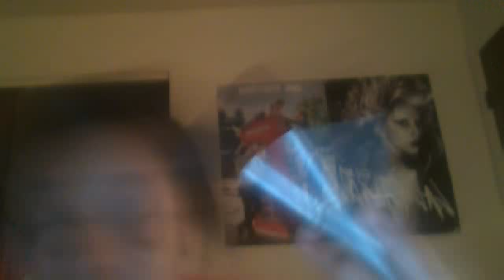Mittens Make Up Tutorial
Mittens shows you how she does her face